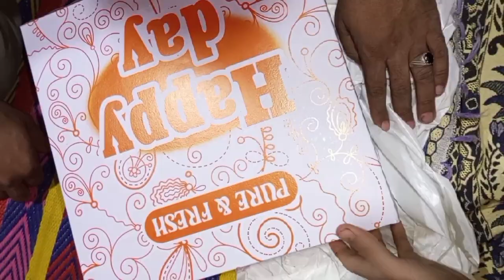What I got for my birthday | birthday vlog | birthday party | Abu Sufyyan vlogs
Abu Sufyyan vlogs#abusufyyan#abusufyyanvlogs When Usman Khan turned 4, his family surprised him with a birthday party that got way out of hand!
Today we are celebrating the birthday party of Usman Khan birthday.
Birthday vlog-happy birthday to you-Happy birthday-family vlogs-Vlogs-Sk vlogs